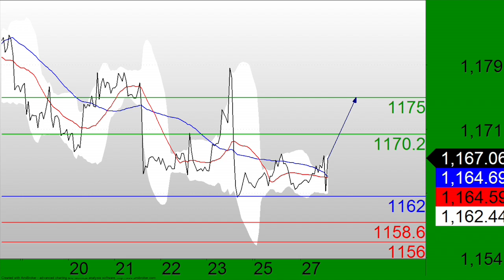10/27: Wall Street sees lackluster trade, USD remains on the upside (12:45ET)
10/27/15  Ahead of some big market moving events, Wall Street is stuck in lackluster trade Tuesday afternoon. In addition, the USD remains on the upside against its counterparts.